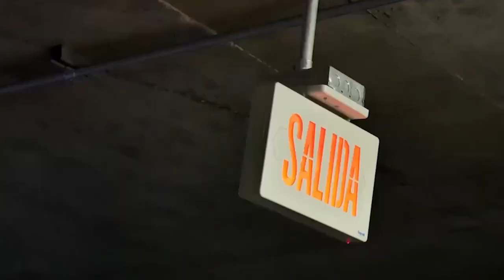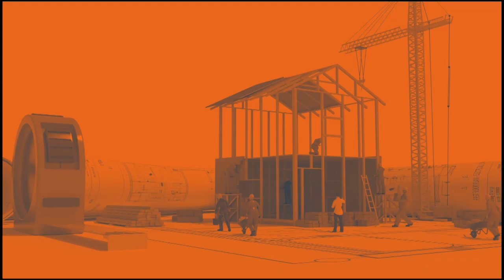QSG-17 JUNIO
Beto Bandido y Aylin martínez te llevan lo mejor de la música grupera en el programa Qué Show Grupero de Lunes a Viernes a las 19:00Hrs. por la señal de Telemax.